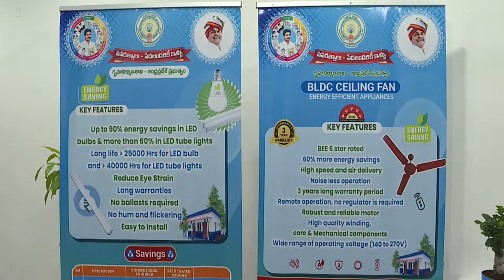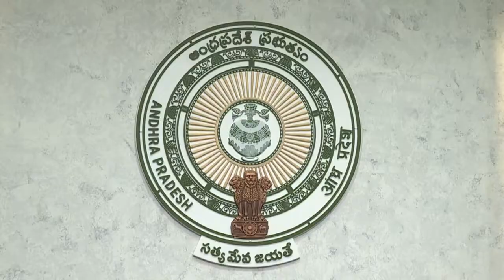CM YS Jagan holds review meeting on housing department at the camp office in Tadepalli | FAMILYTV99